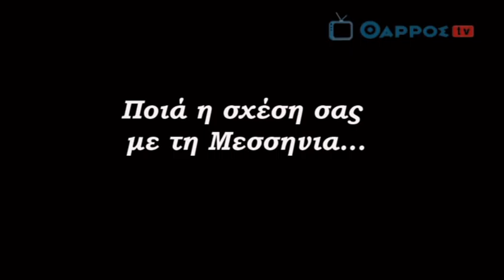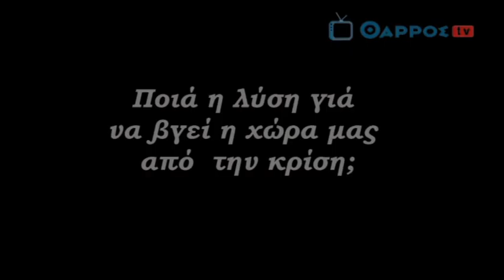Steve Georganas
O Αντιπρόεδρος της Αυστραλιανής βουλής , ομογενής από τη Μεσσηνία μας μιλά στο Θάρρος Tv